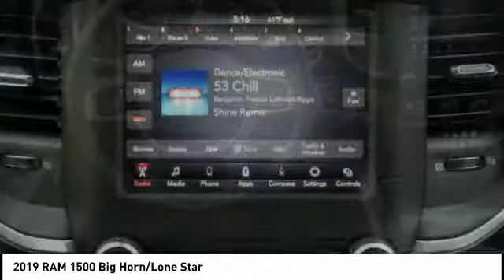2019 RAM 1500 Peoria AZ K1788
2019 RAM 1500 Big Horn/Lone Star

Boasts 22 Highway MPG and 15 City MPG! This Ram 1500 boasts a Regular Unleaded V-8 5.7 L/345 engine powering this Automatic transmission. TRANSMISSION: 8-SPEED AUTOMATIC (8HP75), REMOTE START SYSTEM, QUICK ORDER PACKAGE 25Z BIG HORN/LONE STAR -inc: Engine: 5.7L V8 HEMI MDS VVT, Transmission: 8-Speed Automatic (8HP75), Steering Wheel Mounted Audio Controls.* This Ram 1500 Features the Following Options *ENGINE: 5.7L V8 HEMI MDS VVT -inc: Hemi Badge, Dual Rear Exhaust w/Bright Tips, 180 Amp Alternator, 18 Aluminum Spare Wheel, Heavy Duty Engine Cooling, Active Noise Control System, DIAMOND BLACK CRYSTAL PEARLCOAT, BIG HORN LEVEL 1 EQUIPMENT GROUP -inc: Rear Window Defroster, Cluster 3.5 TFT Color Display, Power 8-Way Driver Seat, Rear Power Sliding Window, Sun Visors w/Illuminated Vanity Mirrors, Glove Box Lamp, Integrated Center Stack Radio, Class IV Receiver Hitch, Single Disc Remote CD Player, Power 4-Way Driver Lumbar Adjust, Power Adjustable Pedals, Foam Bottle Insert (Door Trim Panel), Google Android Auto, For More Info, Call , Exterior Mirrors Courtesy Lamps, 1-Year SiriusXM Radio Service, Auto Dim Exterior Driver Mirror, Radio: Uconnect 4 w/8.4 Display, SiriusXM Satellite Radio, Exterior Mirrors w/Supplemental Signals, Big Horn IP Badge, Rear Dome w/On/Off Switch Lamp, Universal Garage Door Opener, Power Heated Fold Away Mirrors, Rear View Auto Dim Mirror, 8.4 Touchscreen Display, Power-Folding Mirrors, Apple CarPlay, 3.92 REAR AXLE RATIO, Wheels: 18 x 8, Vinyl Door Trim Insert, Variable Intermittent Wipers, Valet Function, Trip Computer, Transmission: 8-Speed Automatic (850RE).* Visit Us Today *Youve earned this- stop by Larry H. Miller Dodge Peoria located at 8665 West Bell Rd, Peoria, AZ 85382 to make this car yours today!